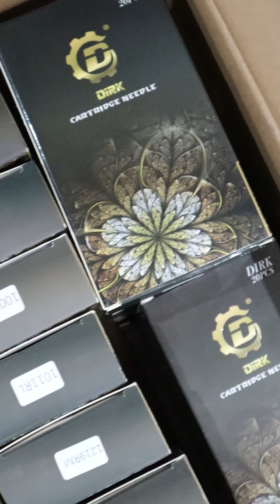สอนหัดสักตั้งแต่ขั้นตอนแรก ‼️